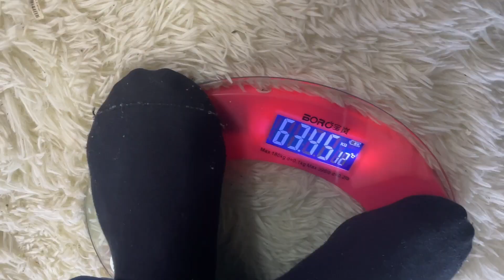What Happened to Messy House It Mean You’re Really smart?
This is a hilarious and relatable VIDEO for anyone who has ever felt like their messy house is a reflection of their intelligence.